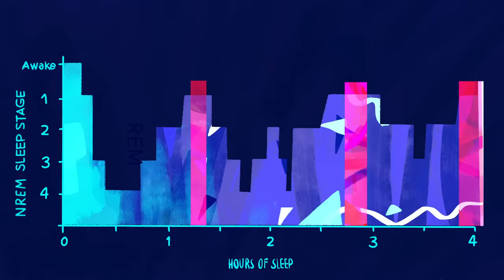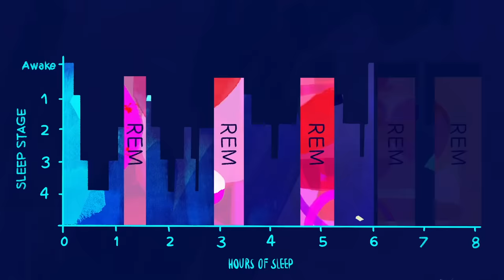A walk through the stages of sleep | Sleeping with Science, a TED series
Did you know you go on a journey every night after you close your eyes? Sleep scientist Matt Walker breaks down the difference between REM (Rapid-Eye Movement) and non-REM sleep, what occurs during each stage of sleep -- and why it's important to get enough of both.

Sleeping with Science, a TED series, uncovers the facts and secrets behind our nightly slumber.